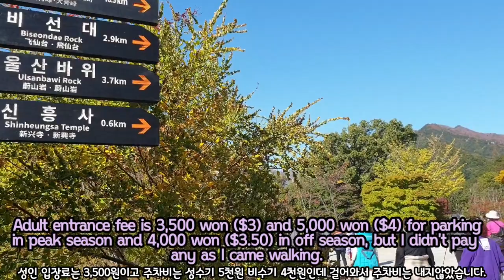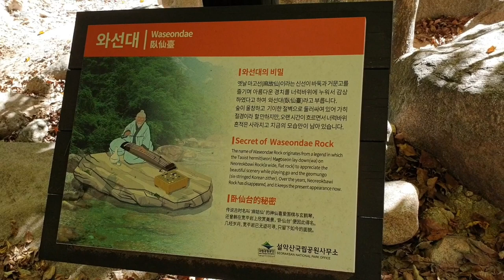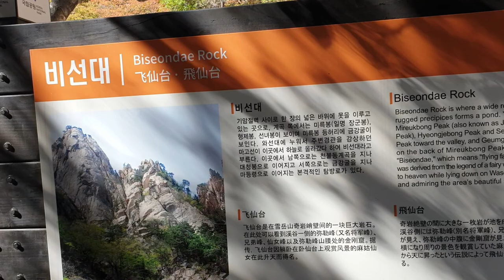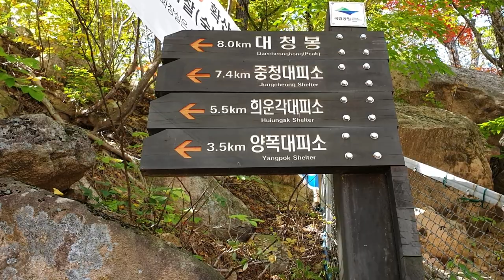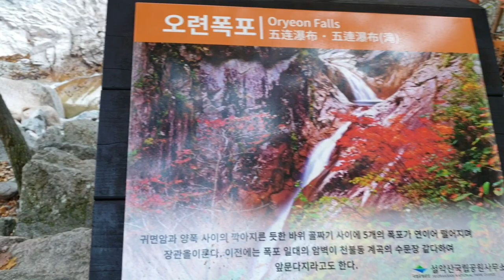Autumn Foliage of Korean Mountain - Picturesque Cheonbuldong Valley of Seorak Mountain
This video shows picturesque Autumn Foliage of Korean Mountain, Cheonbuldong Valley of Seorak Mountain.   Seorak Mountain is the 3rd highest mountain in Korea and the most popular national park.
Cheonbuldong Valley is especially beautiful for Autumn Foliage, crystal-like water of green jade and huge rocks or gorges.